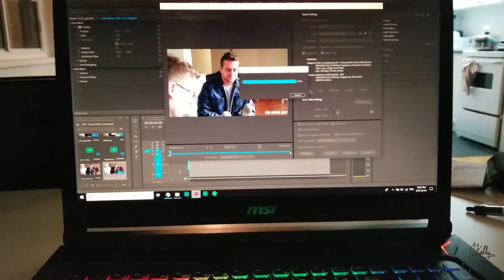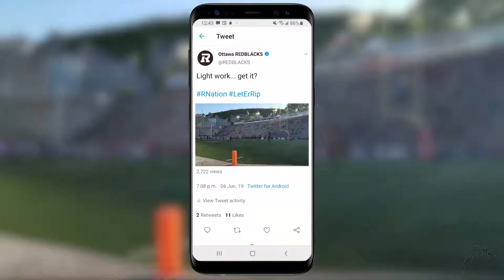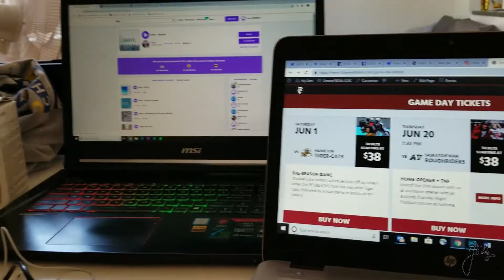Road Trip to Montreal for the last Preseason Game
This week on the vlog I interview Consumed by Carlo on my podcast and head to Montreal for the REDBLACKS last preseason game before the regular season.